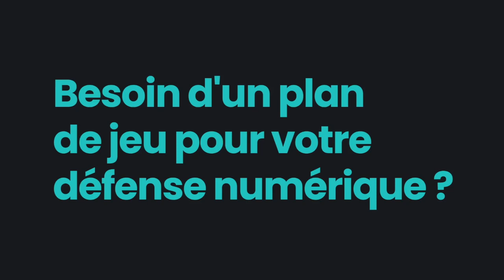Point presse : Océane Deslandes et Yannick Chandioux avant MHSC vs PFC